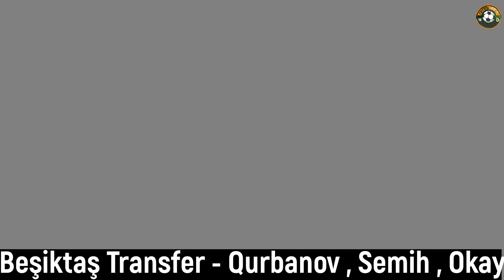Beşiktaş Transfer🔥Qurbanov , Semih Kılıçsoy , Okay Yokuşlu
Yakup arda kılıç
ekambi , yusuf yazıcı , lingard , yerry mina
naby keita isco , kante
Denis Zakaria
ratao ,  dante , esquivel
Shaarawy
ricardo rodriguez , kanno
mendy ,
Casper Höjer,
Felipe, Samed Bazdar
valakari , saba  ,
Marcelo, Ziyech
 Elneny ,
 jerome boateng ,
Nwakaeme, Eren Erdoğan, efe Sarıkaya
cengiz ünder
Nathan Redmond, Şenol Güneş
Depay Beşiktaş
Draxler, Tuanzebe  elayis tavsan carlos vicius gregersen
Dele Alli, Siriki Dembele , Sohm,  İsak Hien
Amiri Mmaee alvaro Gonzalez  depay
Pedro Dos Santos willian  , moise kean , Pavlidis , traore
Mariano diaz
Plea, Denayer
weghorst, Saiss, Carlos Vinicius,
Mert Çetin,
boateng , onuachu , bamba dieng , carvaIho , payet ,BeIotti
cavani  , mumin, Lingard, chol Nguen
Magdy Afsha, Lassina Traore
Tocmac nguen, florin tanase
christie Grimaldo Seferovic
zagadou  matic  gudjufi
oumar gonzaIEz
Bas Dost  Aboubakar Talisca marcelo fenerbahçe
Nicolas De La Cruz, Lois Openda  , grimaldo
Nanasi, Barlaser, Cyle Larin, Tolisso
Dallinga olunga Luis suarez
mame thiam
belotti origi macelo
Dovbyk Bazoer
veIjkovic  Vertonghen grifo
Grifo İrfan can egribayat
Enis bardhi Samet Akaydın Pedrosa Koray Günter
vitao  emre mor Dike
Mourinho Talisca
Eljif Elmas, Umut Bozok, Valerien İsmael
Balotelli, Arturo vidal, Cristian Pavon
Onyekuru , Boupendza
arda Güler
Claesson, Jin Ho, Xeka
Edgar Ie, Cristian Pavon, İsak Vural
JAMES Rodriguez, Oliveir Thill
Koray Günter, gue sung Cho, Ferdi Kadıoğlu, Sörloth, Cenk, Tosun, Batshuayi, Gedson fernandes
Artem dovbyk, Edgar ie  , Trpisovsky
atakan karazor
Ekuban, Elneny  , Enes Sali
 Boupendza, Ceballos
Bakambu
Pedri
marko Iivaja
Luuk De Jong
aIexis sanchez
arthur cabraI
Yaw yeboah
Alvaro medran
David martinez
Burak Yılmaz
Gedson fernandes
Cenk tosun
Rosier Beşiktaş
Ghezzal Beşiktaş
Rony lopes
Gabriel
Gedson fernandes
Kaan Ayhan
Avrupa transfer
Bjk
Gs
Bjk transfer
Fb transfer
Umut meraş
Bakambu
Mert Günok Beşiktaş
Jonas find
Batshuayi
Lucas olazi
Thomas henry
Umtiti Beşiktaş
Andraz sporar
Martin caceres
Pablo galdemes
Iucas perez
Maksimovic
Umut meraş
Vitor hugo
Koray günter
Mohamed sherif
Sabri lamouchi

Ferreira
İngason
Puchacz
Hamdi fathi
Morelos

Marcelo
Namplays
Diawara
Elkeson
Rodrigo caio
Edgar ie
Ross barkley
Jordan ibe
Skov olsen
Morutan
Machensen
Ahmed hassan
Roland sallai
Davide santon
Bibo ahmed
Balotelli

Danilo
inaki pena
Seferovic
Pesic
Orel mangala
Alvaro gonzalez
Balotelli
Masuaku
Wanyama
Janssen
Ugur çiftçi
Mircevski
Konoplyanka
Aaron ramsey
Giulavogui
zagadou
zahary
Tankovic
Nico schulz
Ramon bürki
Mateusz lis
Obinna
Modeste
Djenepo
Sinan Bolat
Bamba dieng
Lucas alario
Zouhair feddal
Lykogiannis
Danny rose
Diego Costa

Munetsi
Felipe jonatan
Pedrinho
Antonio
Pedrosa
Matias vargas
Luis suarez
Ondrejka
Emre bilgin
Nicolas De La Cruz
Nguen
Gabigol
Etouga
Christie
Bruno paz
Andre Franco
Balotelli
Hadziahmetovic
Cardozo
Fernando martins
Marco silva
Ardaiz
Morgan sanson
Jordy caicedo
Etouga
Deniz undav
Amartey
Mariano diaz
Veretout
Boupendza
Matic
Florentina luis
Banza
Amdouni
Adreas pereira
Robson reis
Navarro
Yan couto
Branco
Ramadan sobhi
Vitao.
Leo pereira
Joao mario
Welington
Morelos
Luka jovic
Tameze
Zinckernegal
Arnautovic
Cabral
Gholizadeh
Carlos pena
Niang
Denayer
Rodrigo caim
Petrilla
Simon sohm
Levi garcia
Margon sanson
Diallo
Omar colley
Eyüp Aydın
Ante coric
Bashiru
Danijel Loncar
Soule
Pjaca
Lyanco
Tressoldi
Zagadou
icardi
Bouna sarr
Tayyip Talha sanuç
Mbabu
Levi garcia
Zajc
Talisca
Ramazan civelek
Eren erdogan
Boateng
Felipe
Bruno martins indi
Ziyech
Marcelo
Cengiz ünder
Asano
Aouchiche
Pastore
Ounas
Balotelli
Hübers
Frankowski
Magdy afsha
Yahia attiat
Laidouni
Blind
Aaron martin
Krasso
Marcao
Mangala
Bashiru
Attiyat
Stanciu
Mehmet aydın
Davidson
Garces
Tormena
Kouyate
Gabriel Suazo
Carlos vinicius
Aubameyamg
Morelos
Barinov
Hadziahmetovic
Shelvey
Mohamed kaba
Gravillon
Colley
Raul Jimenez
Gravillon
Glesnes
Djenepo
Veerman
Jose Martinez
Barios
Coutinho
Deprem
El Shaarawy
Alexandru Maxim
Dieng
Sandez
Miovski
Calvo
Kondogbia
Caleta car
Andrei ivan
Rebic
Grillitsch
Tormena
Castillejo
Lyanco
Tadic
Nino
El ghazi
Oscar
Messias
Eric bailly
Rashica
Erencan
Hasan arat
Serdal adalı
Toni kros
Madueke
Çağlar söyüncü
Van Bronckhorst
Gabigol
Lucescu
Fernando Santos
Svensson
Haller
Sanches
Semih Kılıçsoy
Danilo
Carvalho
Anton Miranchuk
Krasso
Nemanja Matic
Oriol Romeu
Duarte
Grujic
İnsigne
Muci
Musrati
Demir Ege
Achouri
Vavro
Gonçalves
Talisca Beşiktaş
Martial
Ben Yedder
Daland
Preciado
Pierrot
Terzic
Szymanski
Juninho
Orkun kökcü
Schick
Salih Özcan
Sugawara
Qurbanov